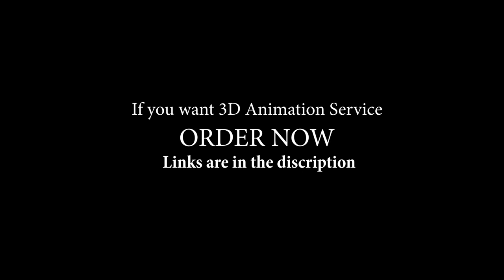Ladies Bag 3D Product Animation | Blender 2.91 | FAD Tutorials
My Name is Arslan Arif. I am Professional Mechanical Engineer and 3d artist. FAD Tutorials can help you to achieve your ambitious goals faster, realize your ideas and increase the value of your projects thanks to a high level combining product 3d animation and motion design. I have 4 years of experience working on different freelancing sites.

In FAD Tutorials (Film Arts & Design By Arslan Arif) you can learn different skills like video editing, 3d animation, Mechanical 2d and 3d design and 3d modeling and realistic rendering. We use different software like adobe after effects, adobe premiere pro, Blender, AutoCAD, Solidworks, Unity and Anysis.
This is a Ladies Bag 3d Product Animation professional advertisement. The entire process will happen in Blender 2.8 and be rendered completely with the brand new EEVEE real-time render engine. This reel features outstanding 3D motion graphics created by Arslan Arif.
Blender is a free, powerful, and feature-rich 3D software that can be used as an alternative to programs like keyshot, C4D, 3DS Max, and Maya.